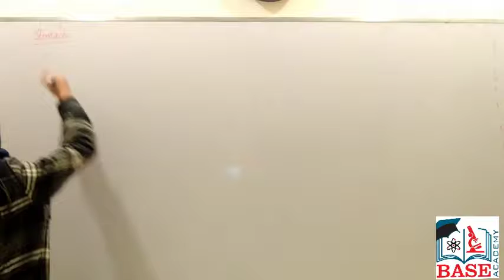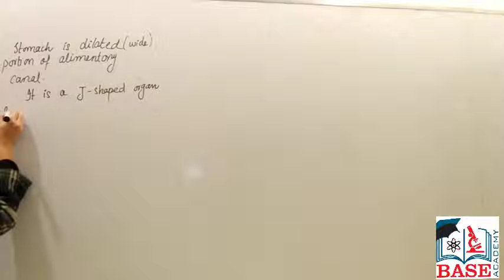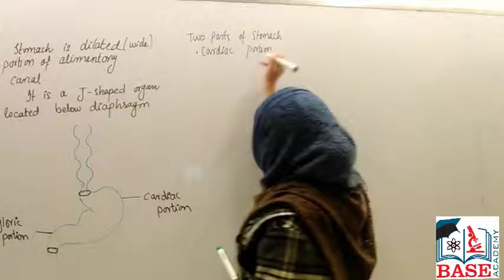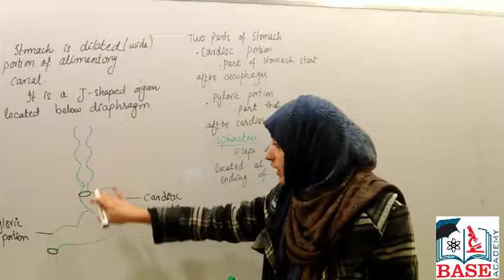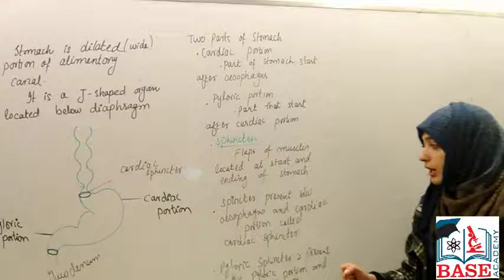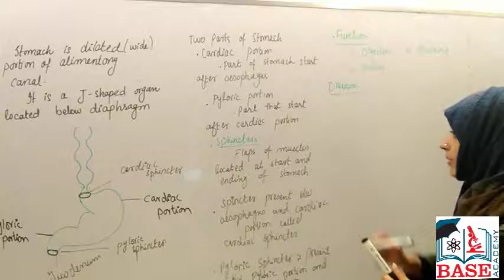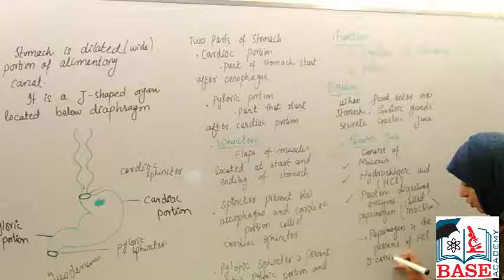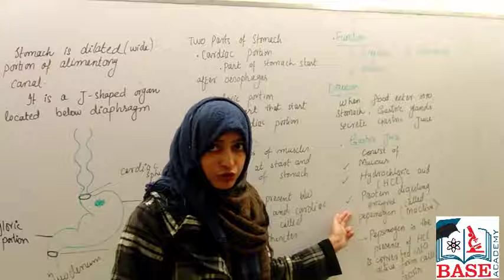Stomach: 9th Class Biology